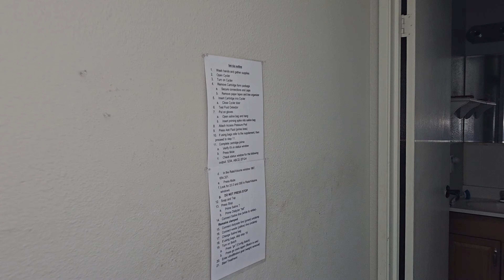2024 - 4191 Calimesa St - Move Out 4-12-2024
trash out
all blinds and carpet destroyed and need to be replaced.
Landscaping needs to be taken care
paint was repaint at move in and now is in need of complete paint.